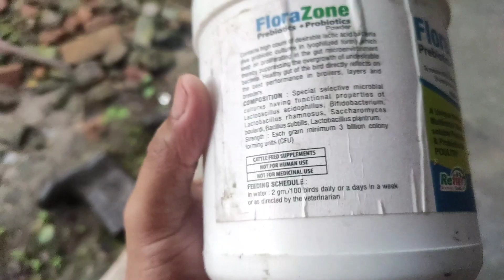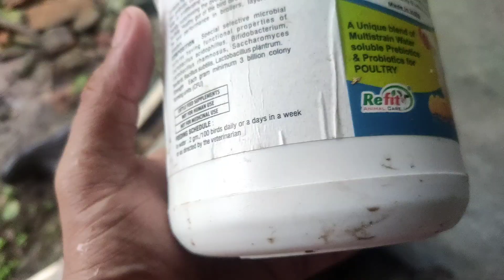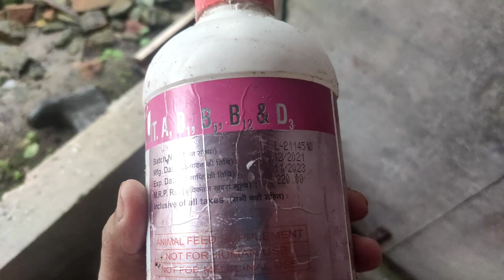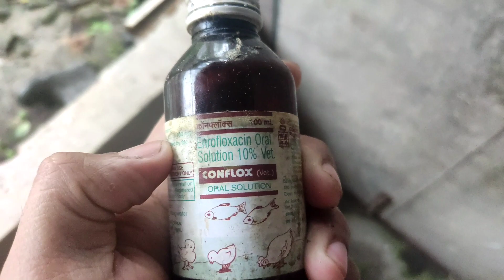layer farming feed phase 1, phase 2 and madicine for layer farm